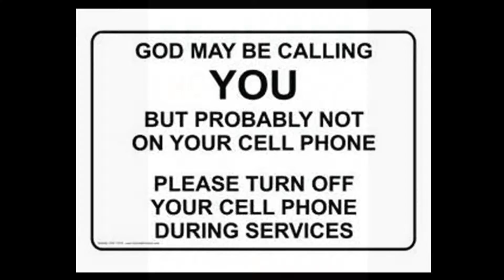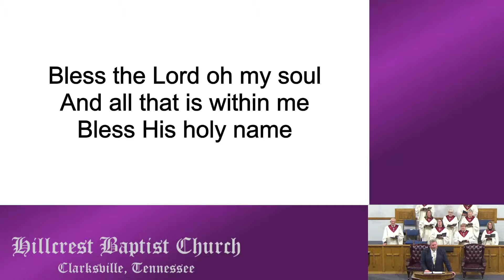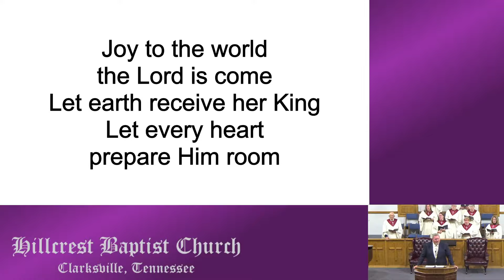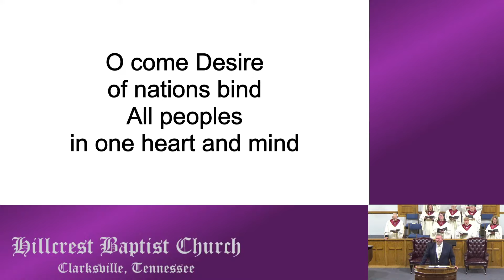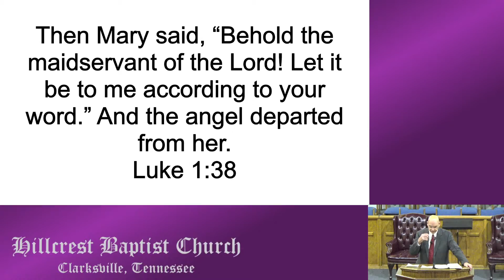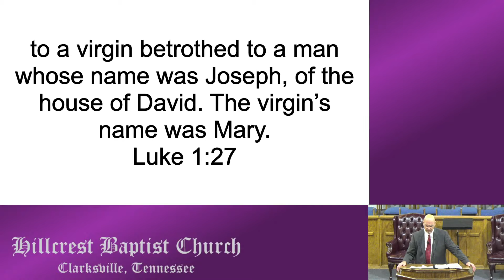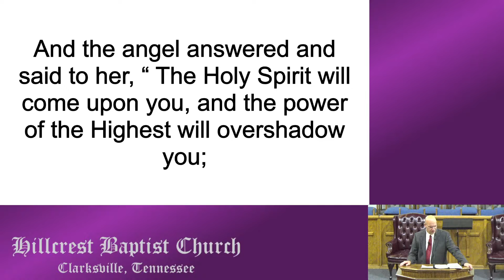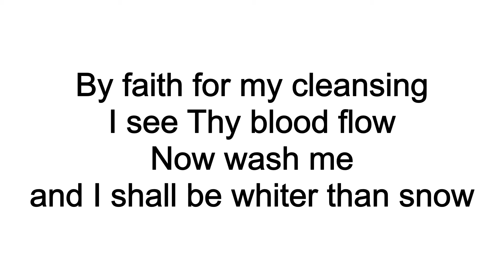04 Dec 2022 - A Look At Mary, Jesus' Mother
Sermon Notes:

Luke 1:26-38
Luke 1:27
Luke 1:19
Luke 1:28
Luke 1:31
Luke 1:35
Special Music By:

Vocal: Claudia
Guitar: David
Video By:

Skit Guys